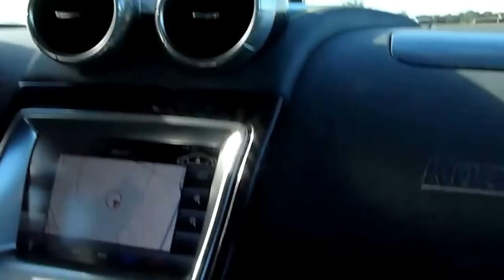Prize Winner Koenigsegg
High speed car. The new Koenigsegg Agera - 273kph without trying!

3Mcarcare.co.uk competition prize winner went to Sweden and was lucky to get a ride in the awesome brand new Koenigsegg Agera. Make sure you have the sound turned up to enjoy the experience.